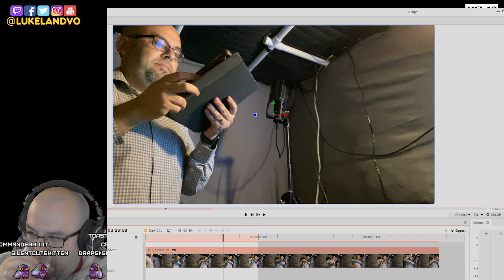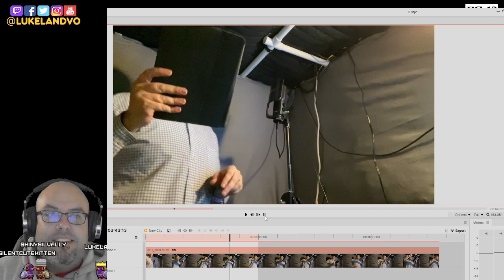LukeLand Live VOD: Day of the Tentacle: Remastered (Part 2)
Watch us finish a video game! WE MADE A SKUNK OUT OF A CAT AND WHITE OUT!